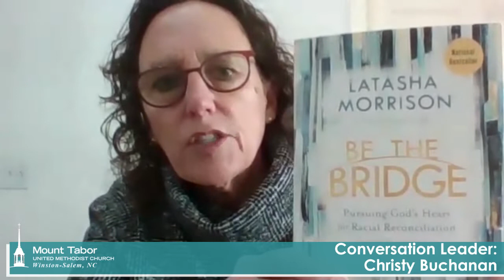Building Bridges Conversation #4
In celebration of Black History Month, the Church for All People committee is offering “Building Bridges” conversations. Each Wednesday, videos will be posted in which participants from MTUMC's Fall 2020 "Be the Bridge" study share something they learned from the study and something they have been inspired to do to be a bridge builder. Please take a few moments to celebrate, learn about, and reflect on black history by viewing these videos.

This is the fourth conversation in the series led by Christy Buchanan. This week, Christy talks with Marjorie Guilford & Thor Jensen.